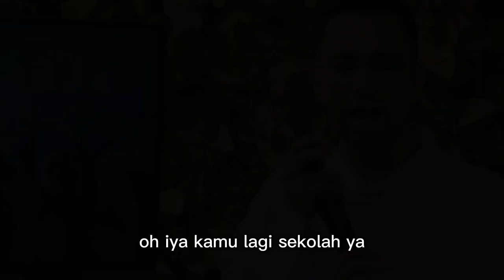Terima Telpon Pria Beristri, Akhlak Aaliyah Massaid Kebongkar? Thariq Halilintar Banjir Dukungan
Akhlak Aaliyah Massaid Kebongkar saat Terima Telpon Pria Beristri, Thariq Halilintar Banjir Dukungan

Aaliyah Massaid jadi perbincangan saat terima telepon dari pria yang sudah memiliki istri.

Percakapan Aaliyah Massaid, wanita yang sedang dekat dengan Thariq Halilintar itu terbongkar.

Sikap tak terduga Aaaliyah Massaid bahkan bikin tercengang.

Pria yang menelponnya tersebut ialah Raffi Ahmad.

Suami Nagita Slavina itu rupanya kepo dengan hubungan Aaliyah Massaid dan Thariq Halilintar.

Sayangnya momen Raffi Ahmad itu tak tepat lantaran Aaliyah Massaid rupanya sedang berada dalam kelas kuliah.

Hingga akhirnya cara Aaliyah Massaid meminta Raffi Ahmad untuk mematikan telepon disorot.

Bermula ibu sambung Aaliyah Massaid, Angelina Sondakh diundang ke acara FYP Trans 7 yang dipandang suami Nagita Slavina.